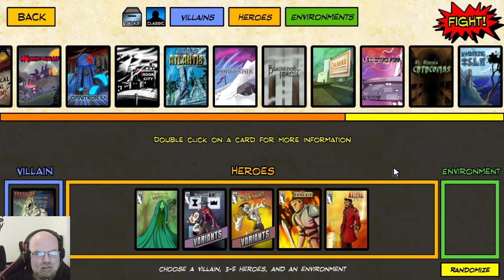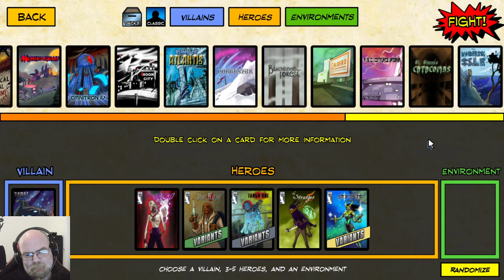Luck of the Seamus #5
Game 1 (9:30)

Game 2 (1:12:30)